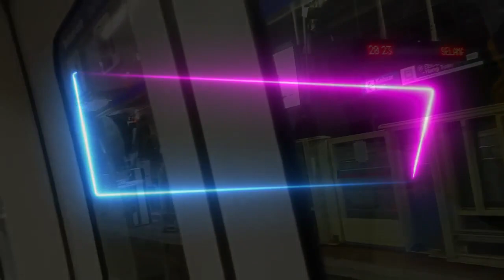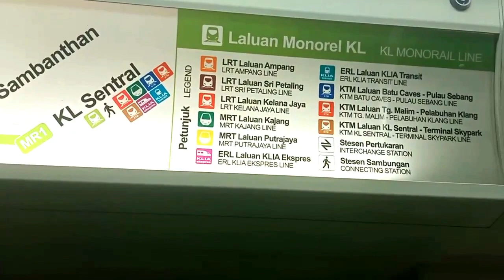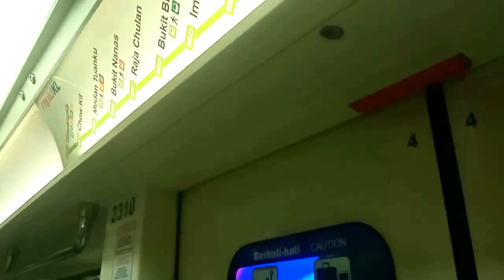মালয়েশিয়ার আধুনিক ট্রেন || Malaysia Eclectic Train || ট্রেন ভ্রমণ মালয়েশিয়া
🇲🇾মালয়েশিয়ার ইতিহাস:-

দক্ষিণ-পূর্ব এশীয় দ্বীপপুঞ্জের পশ্চিম অঞ্চলে ভালভাবে বিস্তৃত, মালয় উপদ্বীপ দীর্ঘকাল ধরে মূল ভূখণ্ড এবং দক্ষিণ-পূর্ব এশিয়ার দ্বীপগুলির মধ্যে একটি গুরুত্বপূর্ণ সংযোগ তৈরি করেছে। কারণ মালয়েশিয়া নিজেই দুটি অঞ্চলের মধ্যে বিভক্ত, দেশটির ইতিহাস শুধুমাত্র একটি বিস্তৃত ভৌগলিক প্রেক্ষাপটে বোঝা যায়। মালাক্কা প্রণালী, উপদ্বীপকে দ্বীপপুঞ্জ থেকে সংকীর্ণভাবে পৃথক করেছে, উভয় অঞ্চলের মধ্য দিয়ে যাওয়া বা শিকড় গ্রহণের জন্য মানুষ, সংস্কৃতি এবং বাণিজ্যের জন্য একটি সংযোগস্থল হয়েছে। চীন, ভারত, মধ্যপ্রাচ্য এবং পরবর্তীতে ইউরোপের প্রভাব সামুদ্রিক বাণিজ্যকে অনুসরণ করে। উপদ্বীপ মালয়েশিয়া এবং পূর্ব মালয়েশিয়ার দুটি রাজ্য, সারাওয়াক এবং সাবাহ, অনেক ঐতিহাসিক নিদর্শন ভাগ করেছে, তবে প্রতিটি অঞ্চলও অনন্য উপায়ে বিকশিত হয়েছে।